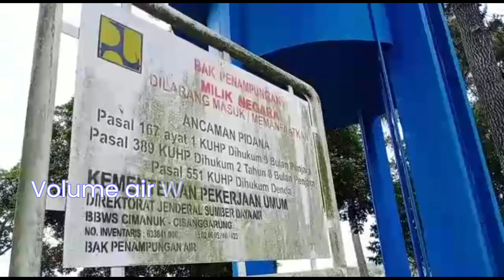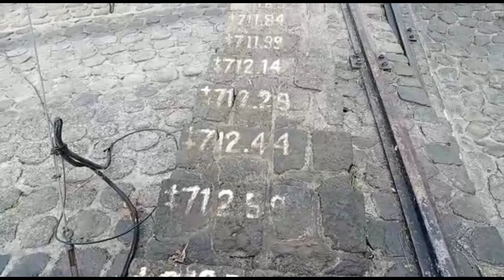Kemarau, Volume Air Waduk Darma Kuningan Berkurang 3 Meter Kubik Per Detik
Laporan Kontributor Kuningan, Ahmad Ripai

TRIBUNCIREBON.COM, KUNINGAN - Memasuki musim kering atau kemarau, sejumlah daerah di Kabupaten Kuningan mulai kekurangan persediaan air. Bahkan ada daerah yang sangat minim persediaannya.

Terlebih kebutuhan air, kebanyakan dipergunakan masyarakat daerah ini, untuk mengairi lahan persawahan yang mereka garap.

Menindaklanjut persoalan di sejumlah daerah Kabupaten Kuningan mengenai pasokan air, Petugas Operasi Pinti Air Balai Besar Wilayah Sungai (BBWS) Cisanggarung, Iyan Hidayat mengatakan, untuk pendisribusian air dalam mengatasi kekeringan terjadi di sejumlah daerah.

"Dalam setiap hari, volume air Waduk Darma mengalami penurunan hingga sebanyak 3 meter kubik dalam setiap detik," kata Iyan saat ditemui di kantor BBWS saat ditemui di lingkungan kantor setempat, yang terletak di Desa /Kecamatan Darma, disela tugasnya sebagai penjaga pintu air di kawasan Waduk Darma tadi, Kamis (6/8/2020).

• BOCORAN Spesifikasi dan Harga HP Oppo Reno 4 dan Reno 4 Pro, Akan Rilis Kamis 6 Agustus 2020

• Ridwan Kamil Berencana Bentuk Tim Khusus Seperti Kopassus, untuk Lacak Kontak Erat Pasien Covid-19

• Identitas Mayat Penuh Luka Tembak di Purwakarta Akhirnya Terungkap, Siapa Orang yang Menembaknya?

Iyan mengatakan, kalkulasi setiap hari penurunan ketinggian itu sekita 6 cm.

"Sehingga jumlah volume air, jika dikalkulasikan setiap harinya itu, ada sekitar 1 juta meter kubik air yang keluar dari Waduk Darma. Jumlah terakhir dihitung bahwa volume air, sekarang kisaran 27 juta meter kubik, ," katanya.

Mengenai pembukaan pintu air, kata Iyan, untuk kebutuhan masyarakat Kuningan dan Cirebon sudah terjadwal sesuai dengan periodenya.

Menyinggung pendangkalan di Waduk Darma, Iyan mengatakan, setiap tahunnya memang mengalami sendimentasi atau penumpukan lumpur terjadi di dasar perairan waduk ini.

"Pengukuran biasanya dilakukan lima tahun sekali dan terakhir, jumlah volume air akibat terjadi pendangkalan, saat ini sekitar 37 juta meter kubik," katanya.

Iyan mengatakan, kebiasaan dalam buka tutup pintu air memang kerap dilakukan musim kekeringan saat ini.

"Namun sebaliknya, jika musim hujan itu tidak kami lakukan sama sekali dan kami tutup saja pintu air," katanya.